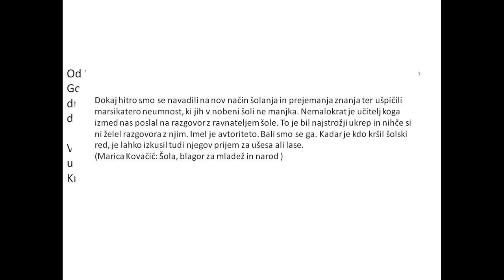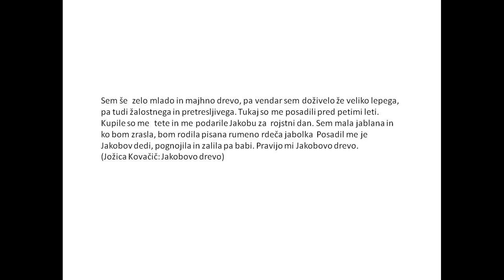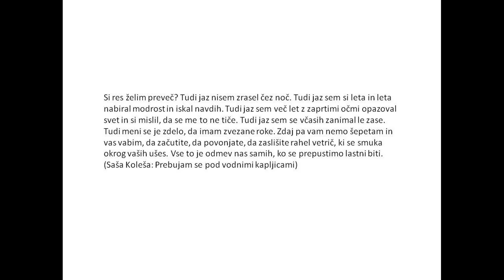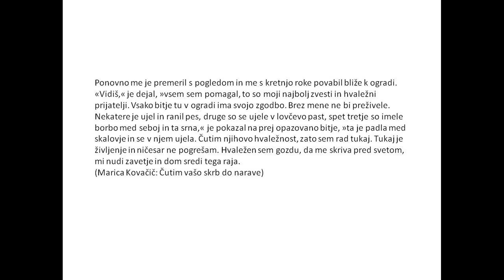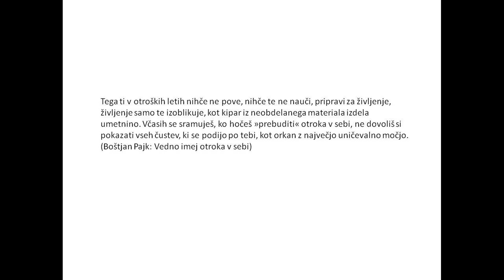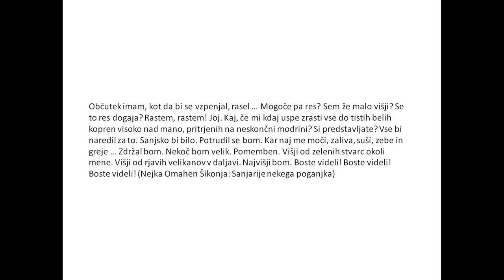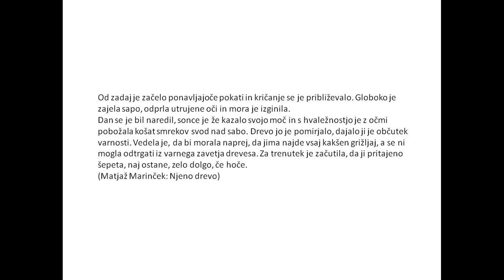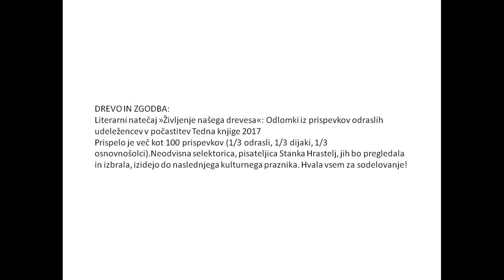DREVO IN ZGODBA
V Tednu knjige 2017 vam predstavljamo kolaž odlomkov iz prispelih literarnih izdelkov. Na literarnem natečaju ZKD in knjižnice Ivančna Gorca ter OŠ Ferda Vesela je sodelovalo preko 100 udeležencev. Za okus objavljamo odlomke odraslih piscev. V knjižnici so v prireditvenem prostoru ta teden razstavljeni vsi spisi v celoti. Vabljeni v knjižnico k branju ob kavi;). Do naslednjega kulturnega praznika bo po izboru neodvisne selektorice izšla knjiga.
Avtorice oz. avtorji odlomkov so: Jagoda Jabuka Godec , Marica Kovačič, Barbara Meglen, Tjaša Gioahin,  Matjaž Marinček,  Polona Hrovat, Helena Primic, Bostjan Pajk, Urh Erjavec, Nejka Omahen, Saša Koleša, Jožica Kovačič, Katarina Hrovat, Beti Hočevar.